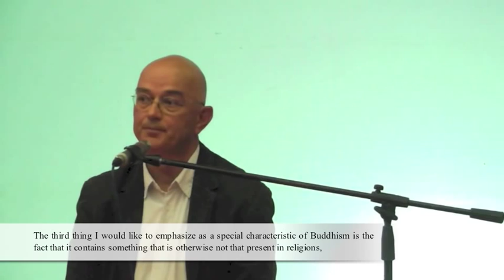Zarko Andricevic Introduction to Chan Buddhism